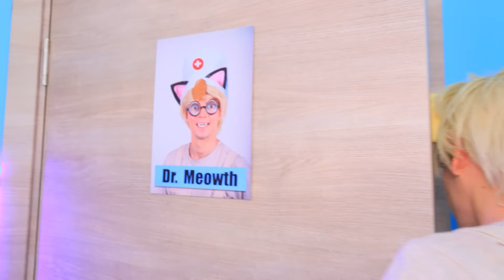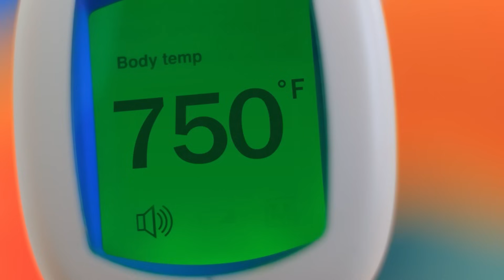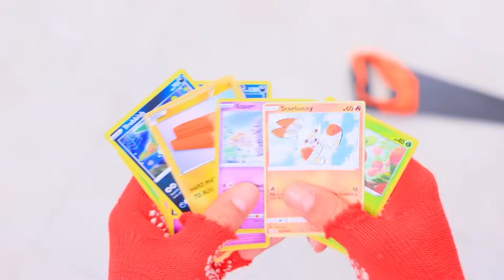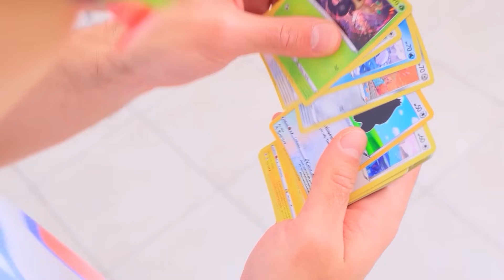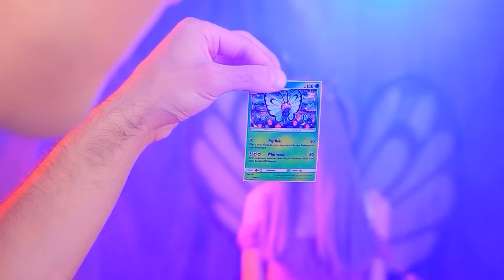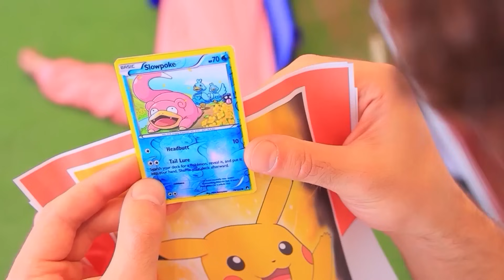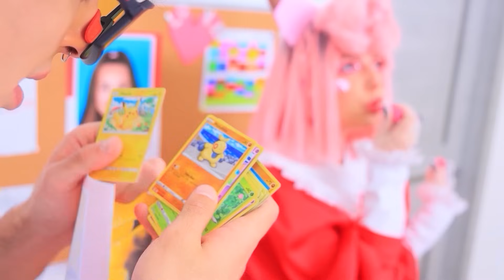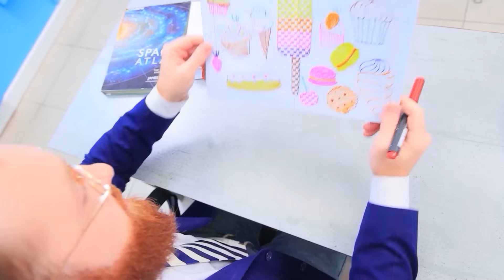Госпіталь покемонів! Венздей Аддамс проти вампіра в госпіталі покемонів! Покемони в реальному житті!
Везуча чи невдаха? | Увімкніть УСІ сповіщення
Медична допомога потрібна не лише звичайним людям, а й героям відеоігор. Ти також так думаєш? Тоді наше нове відео тобі сподобається!